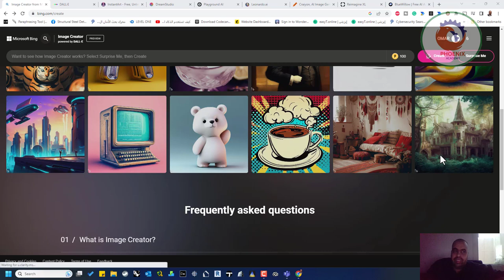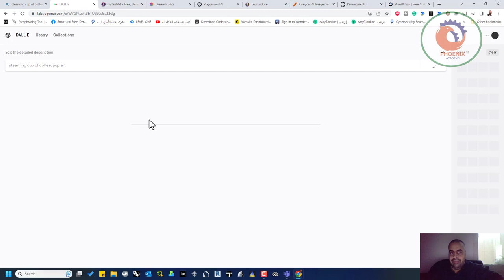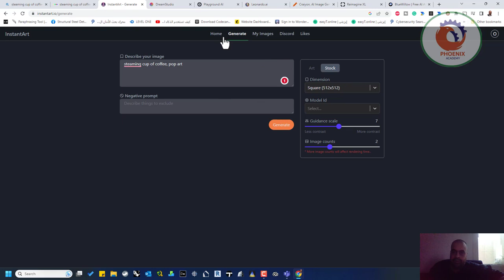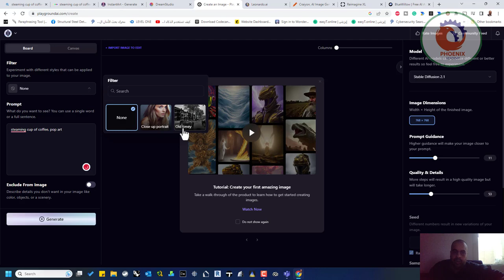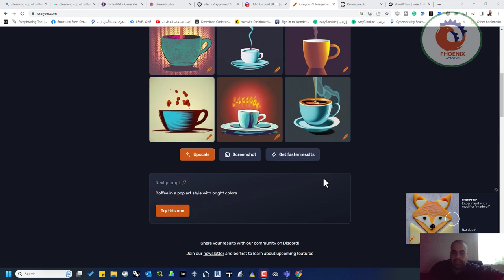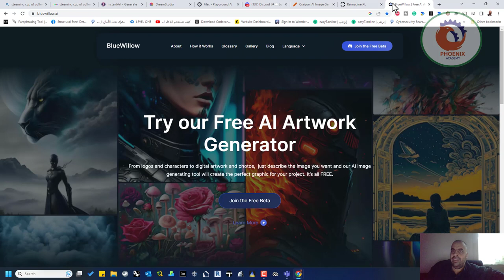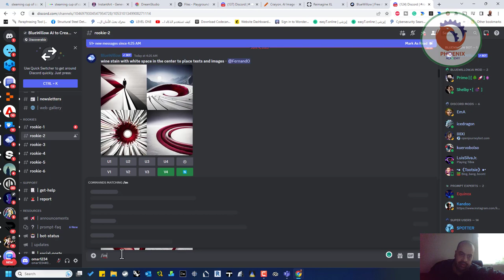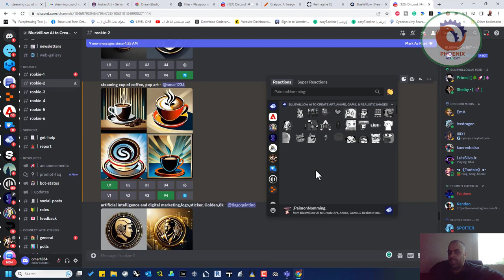أفضل بدائل لـ Midjourney لتوليد صور بالذكاء الاصطناعي مجاناً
❤️ روابط التواصل
✅ انستجرام